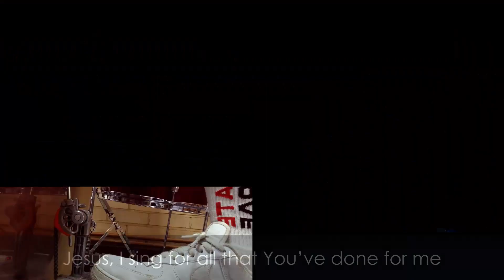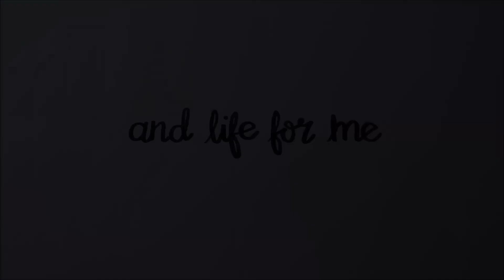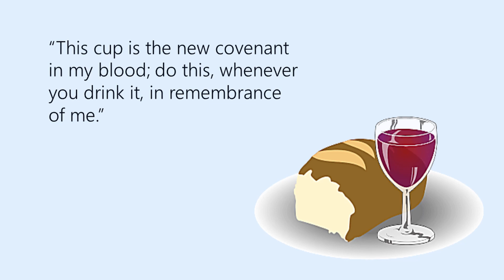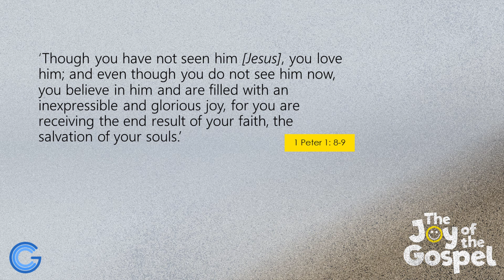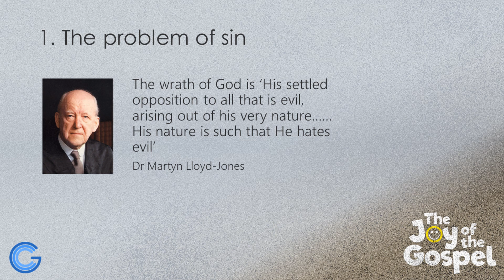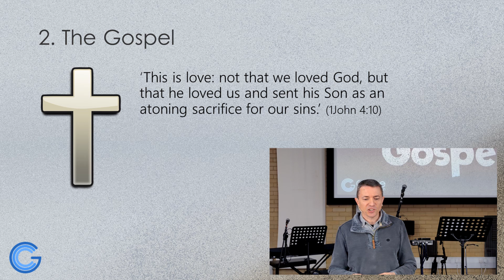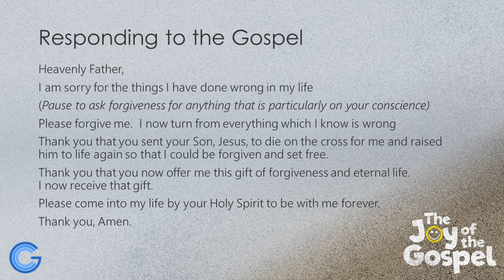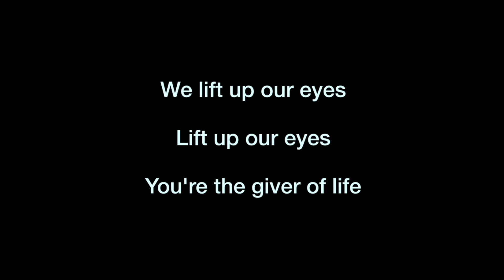The Message of the Gospel - 22nd November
Join us online every Sunday at 10:30am